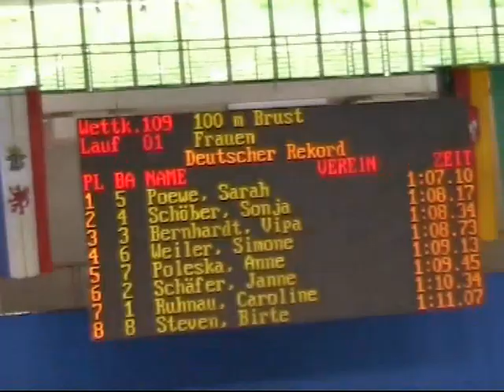Paul Biedermann bei der Deutschen Meisterschaft 2008 in Berlin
Paul Biedermann bei der Deutschen Meisterschaft  2008